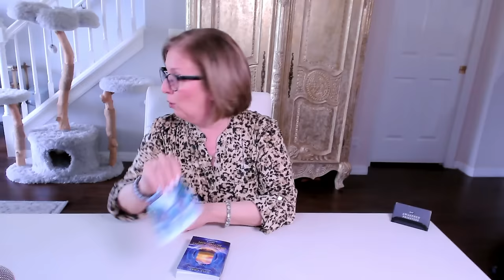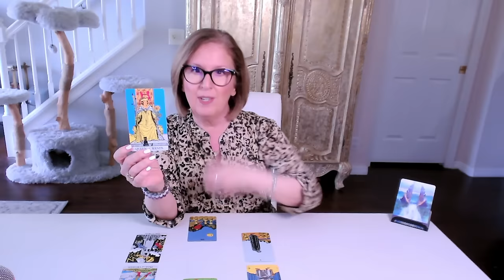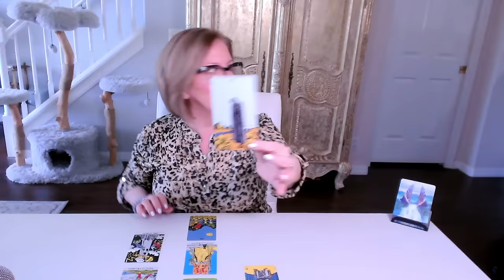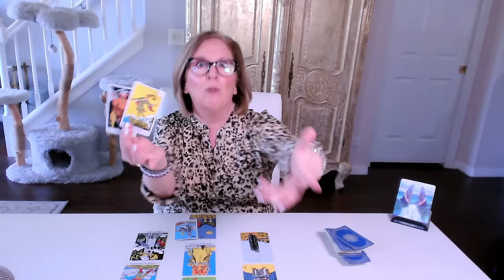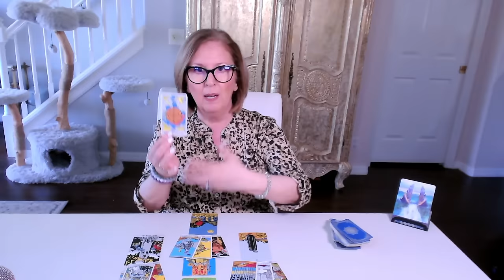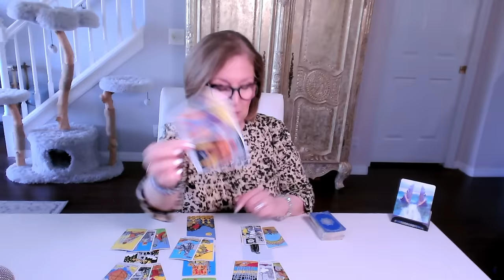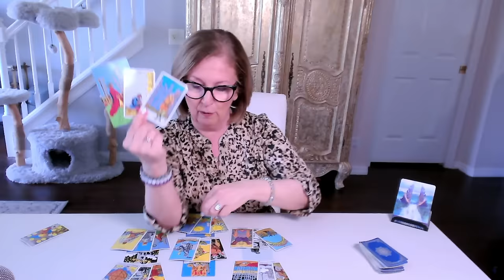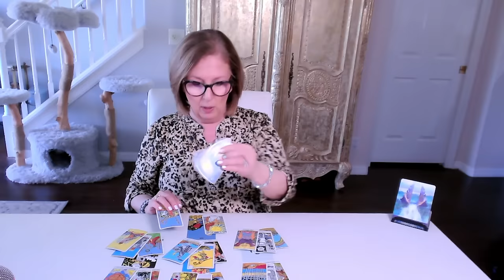VIRGO Lion's Gate Love Tarot: *Set it as a seal upon your heart* this love will win over shadow!